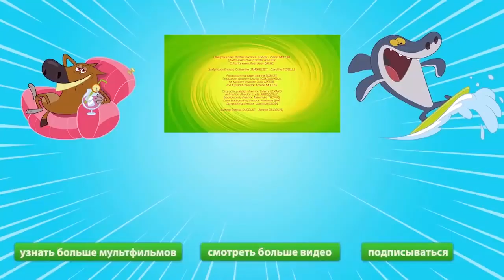Зиг и Шарко - Проклятье | русский мультфильм | дети видео мультфильмы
Зиг и Шарко Проклятье с02э72 русский мультфильм дети видео мультфильмы